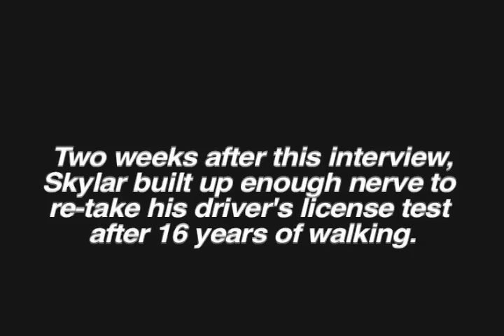Skylar Morgan: White Trash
Skylar Morgan suffers from selective amnesia after a devastating Camaro accident in 1993. Now he lives every day of his life trapped in the past searching for the courage to move forward.